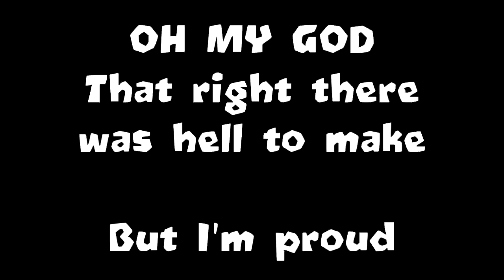Masked Fractal Pretzel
Round 23 of that 2 second match lul I'm not gonna repeat myself for the seventh time :V

Upload schedule (Mexico CT)
Monday - Wednesday: 1 PM
Thursday & Friday: 11 AM
Saturday & Sunday: 8 AM